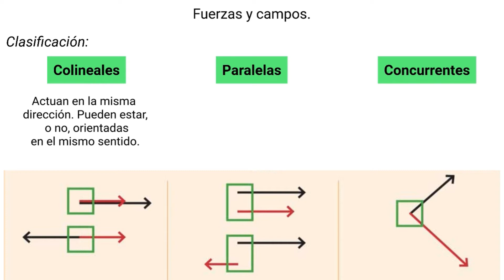1.1 Fuerzas: tipos de fuerzas - Físico-química 2do - Unidad 1